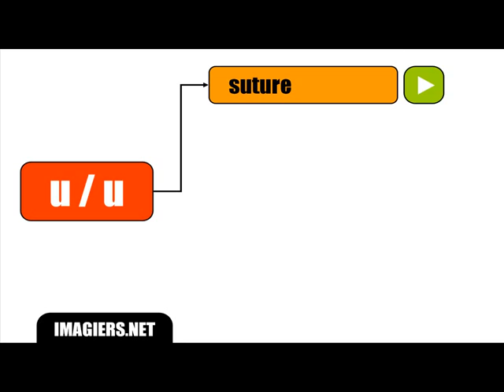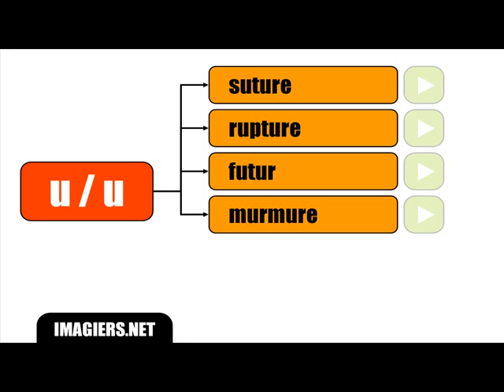Francouzské lekce = Výslovnost zvuky u u